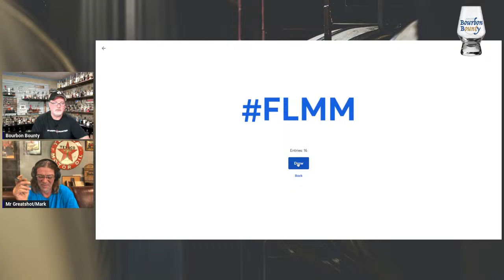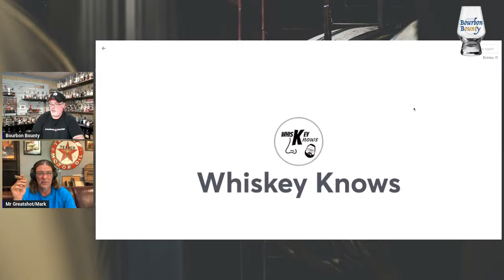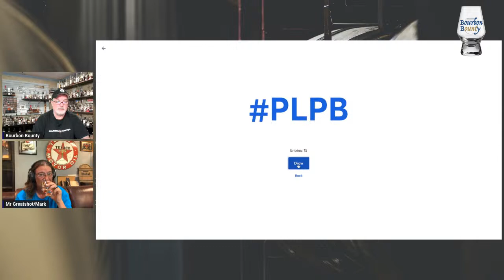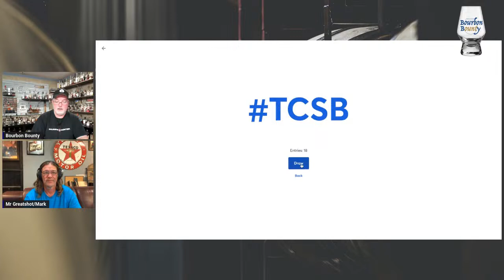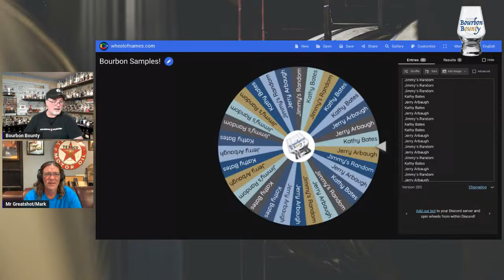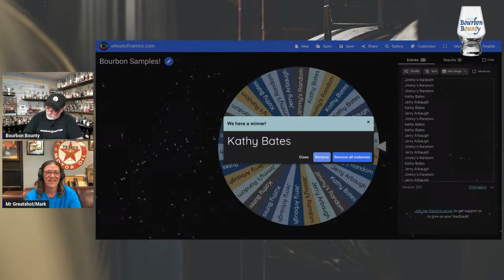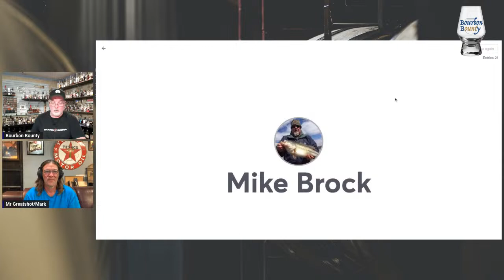Thursday Giveaway Show!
Starting something new tonight!  Samples will now be given away weekly!  Any entries for the Halfway "Mark" Givewaway received will go to that PLUS will also go onto the wheel for that night's sample giveaway!  So, join us tonight as we take a look at some of the 2023 San Francisco World Spirit award winning bourbons!
The next Halfway "Mark" Giveaway will be held on April 25, 2024
The next Quarterly Drawing will be held on June 6, 2024